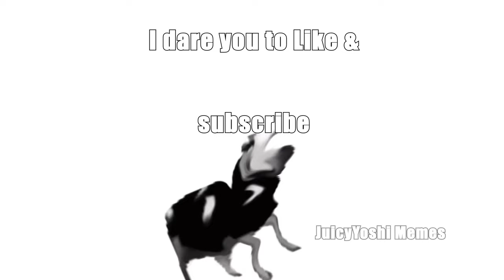Dancing Polish Cow Gamecube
Dancing Polish Cow gamecube says hello.